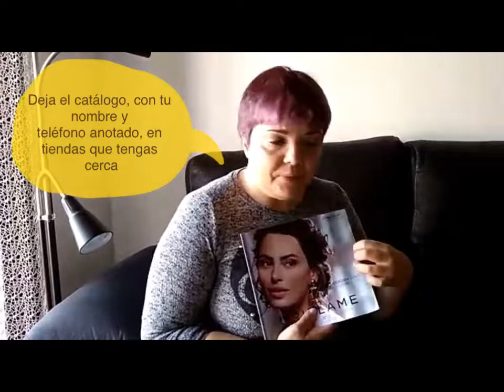Técnicas de venta. Cosmética Natural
Iolanda nos explica cómo vende para poderos ayudar a aumentar vuestras ventas y así vuestros ingresos